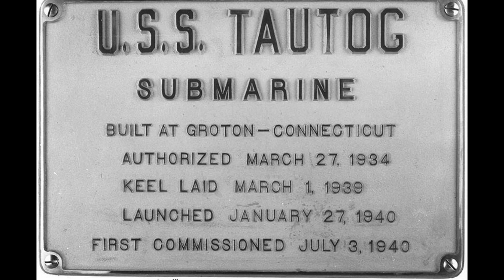USS Tautog SS-199 (Submarine)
USS Tautog (SS-199), a Tambor-class submarine, gained fame as one of the most successful US Navy submarines in World War II. Nicknamed ""The Terrible T,"" Tautog sank 26 Japanese ships, earning 72,606 tons. Her remarkable career included patrols in the Pacific, engagements with enemy vessels, and surviving depth charge attacks. She was decommissioned in 1945 and recognized with awards and battle stars for her contributions to the war effort.